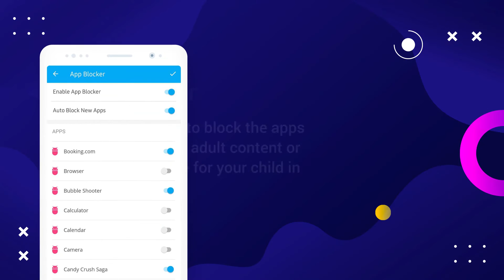FamilyTime App Blocker